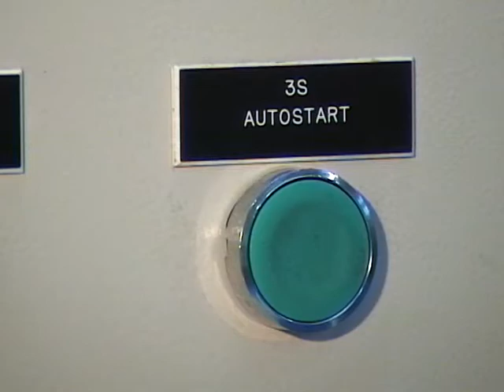VAS 20 DBQ, #502 - VIDEX